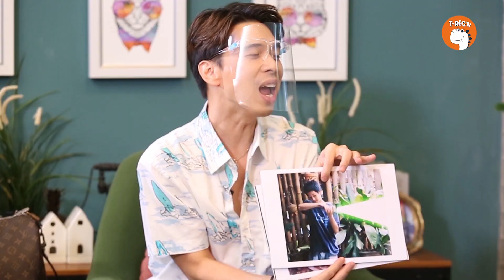Highlight Yin&War I เอกกี้ ซอย 31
มาดูกันว่า... หยิ่นเลือกให้วอร์เป็นโซฟา แล้วคิดว่าวอร์จะให้หยิ่นเป็นอะไร? // แอดมินแอบเอา Highlight เด็ดๆ มาเสิร์ฟให้ดูก่อนไปฟินจุกๆ ฉบับเต็ม ในรายการ เอกกี้ ซอย 31#yinwar